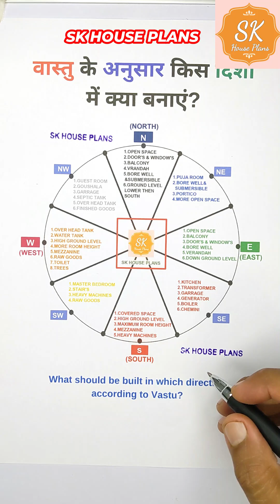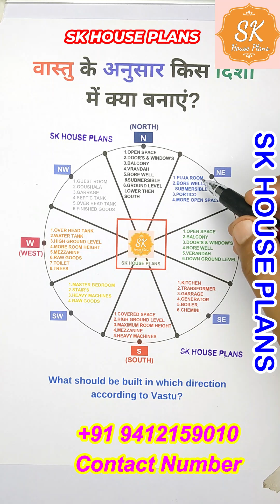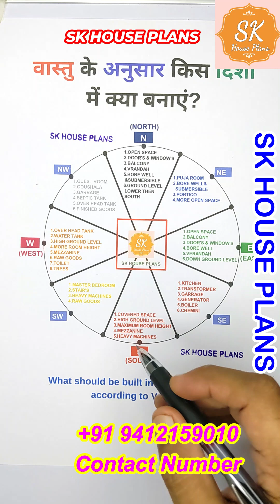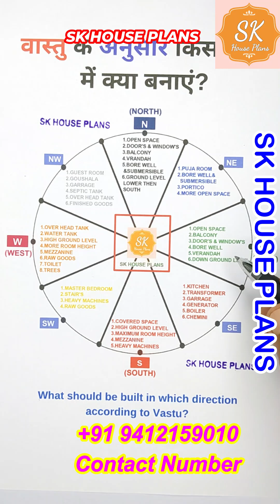वास्तु के अनुसार किस दिशा में क्या बनाएं ? / What should be built in which direction (S NO 2489)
वास्तु के अनुसार किस दिशा में क्या बनाएं ? / What should be built in which direction according to Vastu? (S NO 2489)

🔍 This layout is just a suggestion, and you can customize it according to your preferences and requirements. The design can be adjusted to accommodate different styles, from modern to traditional. Ensure to consult with a licensed architect to the area where the property is located for permittable laws and zoning requirements.

📌 ABOUT: SK HOUSE PLANS is a YouTube channel where you'll find daily house plans videos.